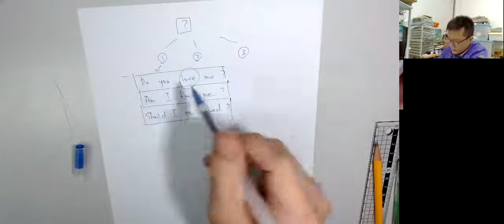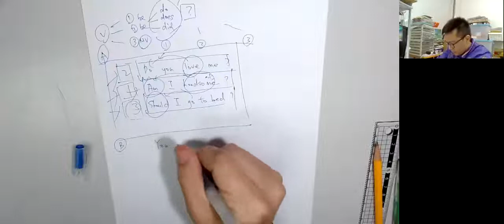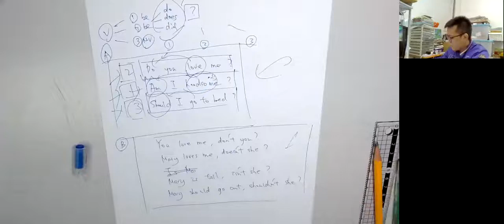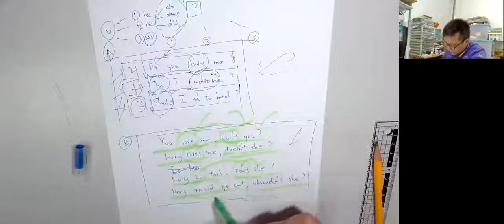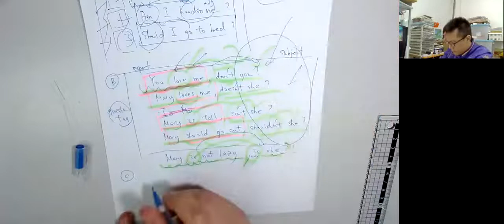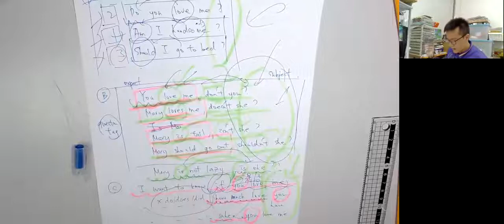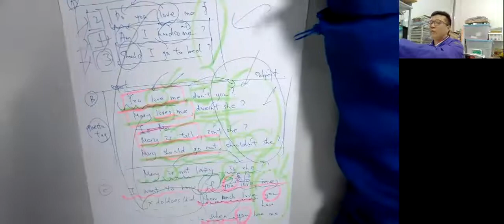GRAMMAR｜ 36｜Form Questions ABC